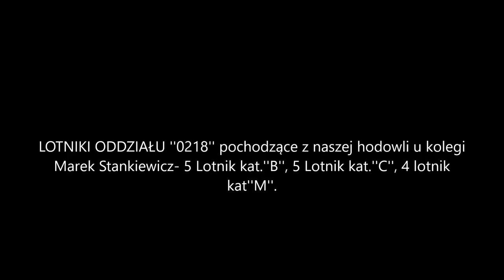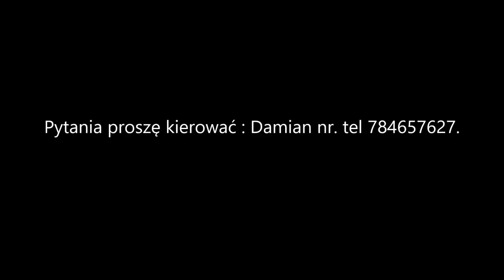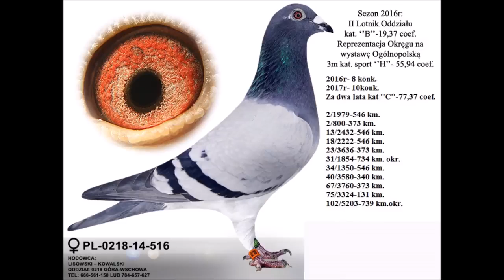Lisowski & Kowalski - Oddział PZHGP - 0218 Góra Wschowa - 10.12.2017r.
Lisowski & Kowalski - Oddział PZHGP - 0218 Góra Wschowa - 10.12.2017r. - autor filmu - Krzysztof Pawelec PURITAN